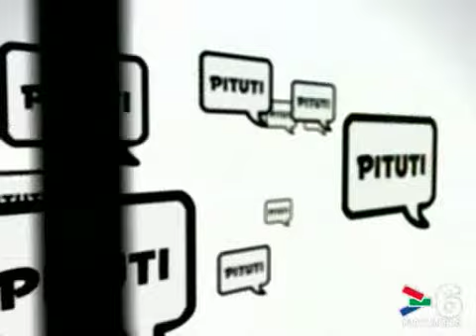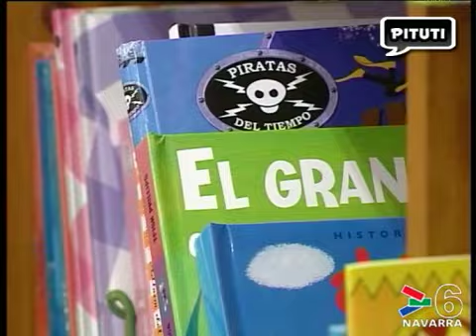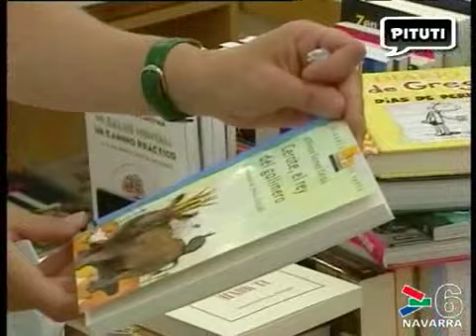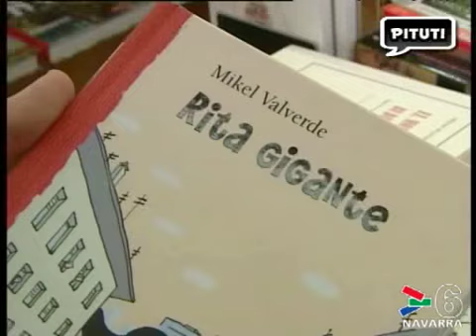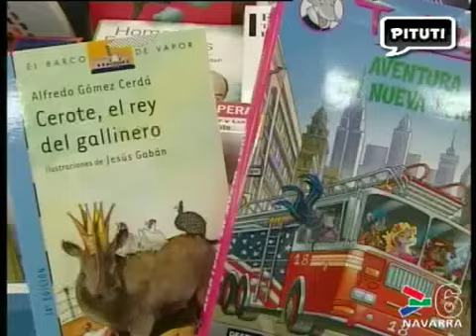PITUTI 1 - PROGRAMA DE NIÑOS - 1 OCTUBRE DE 2010 - CANAL 6 NAVARRA